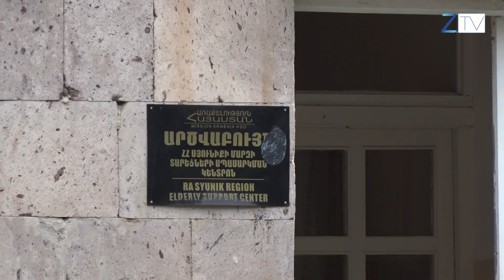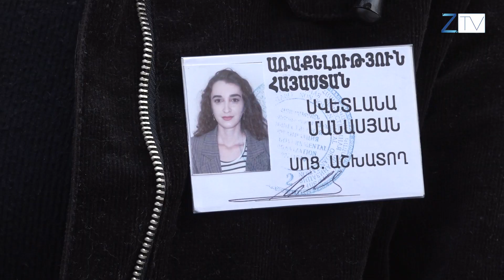Հասցեական օգնություն՝ կարիքավորներին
«Առաքելություն Հայաստան» բարեգործական ճաշարանը արդեն երկար տարիներ թեթևացնում է հարյուրավոր կարիքավոր սյունեցիների հոգսը։ Վերջին տարիներին կազմակերպությանը ֆինանսավորելու պատասխանատու բեռը իր ուսերին է վերցրել Զանգեզուրի ՊՄԿ-ը՝ հավատարիմ մնալով որդեգրած սոցիալական քաղաքականությանը։